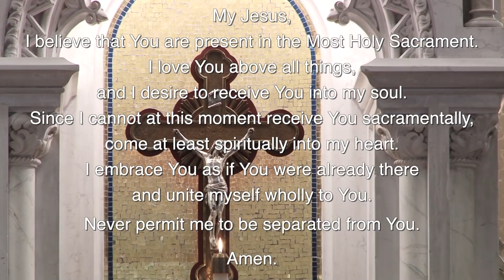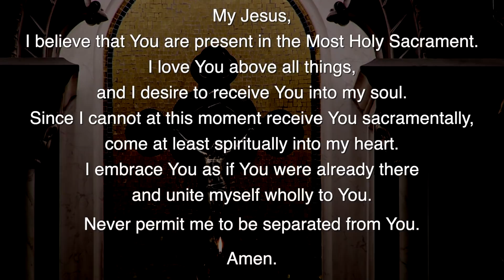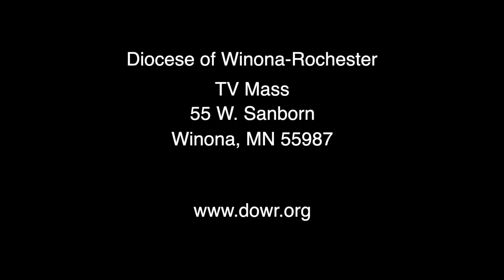Christmas Day Mass December 25, 2020